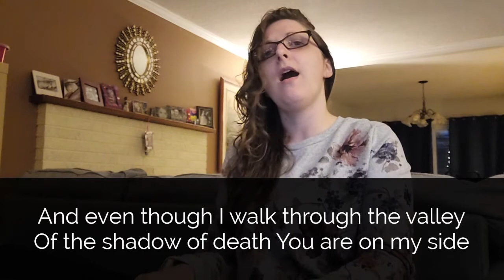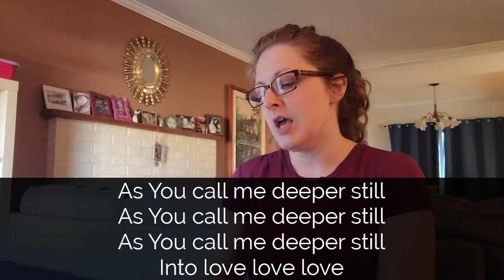Does My Life Show God’s Humility?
Thanks for joining us this Sunday!

Acknowledgments:
Songs:
Psalm 23 – Shane Barnard
Waiting Here For You – Chris Tomlin, Jesse Reeves, Martin Smith
Good Good Father – Anthony Brown, Pat Barrett